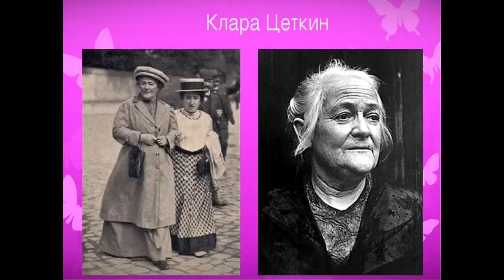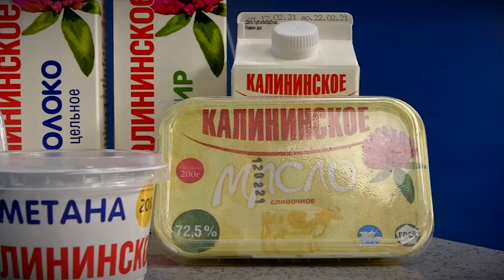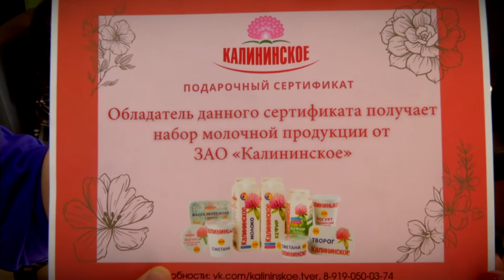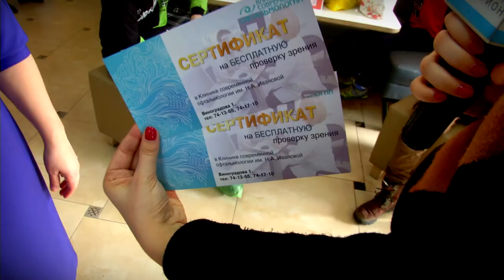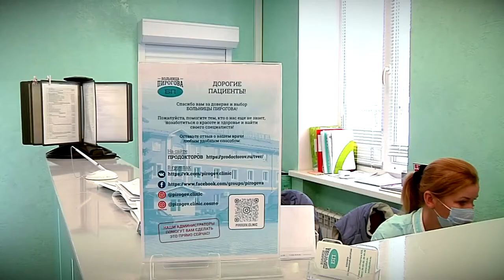Приближается самый нежный и красивый праздник в году - Международный женский день